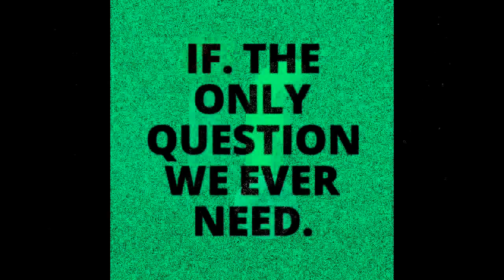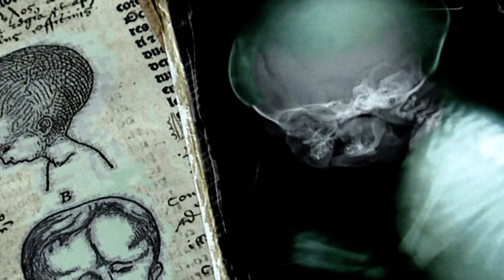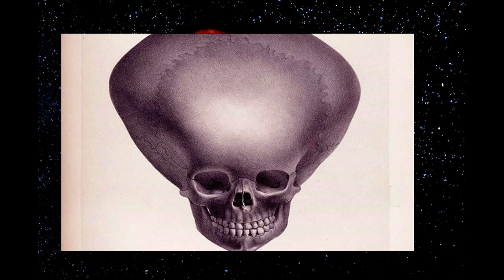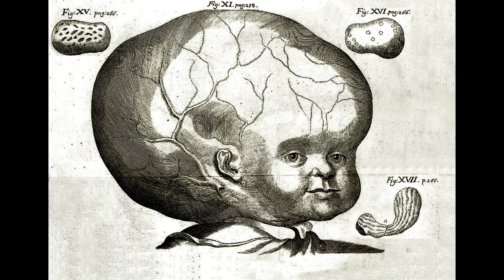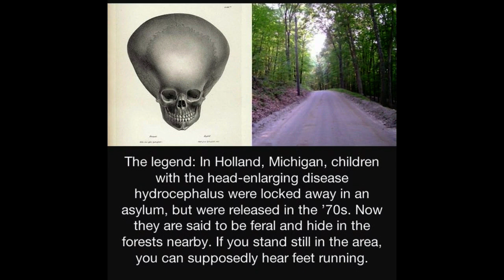Strange Humanoids 'IF' Melonheads are Real?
From sightings of black-eyed children to the Dogman of Michigan, and the recent flying humanoid seen over Chicago.
It would seem that there are many strange and unknown creatures out there that take a human form.
Some of these are commonly found in popular myths and legends,
I have, however, recently found a strange humanoid that is not so commonly known!
The melon head!!
Strange sightings have been occurring for the longest time and reports continue to come to this very day.
The description of this creature can vary greatly, from the old legends it is said to be a small creature that could be considered comparable to an elf or a gnome?
The terrifying idea that a group of pale, vicious cannibals with giant heads stalks the dark forests killing animals and humans could be a pure urban legend, yet the reported sighting has not stopped.
Could these Melonheads be real?
If they are really what are they and where did they come from?

"many thanks"